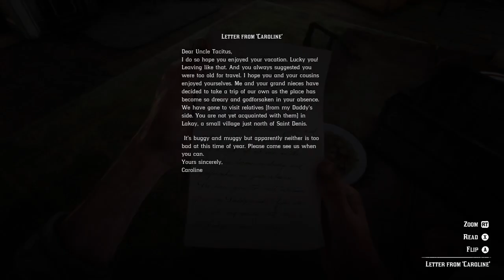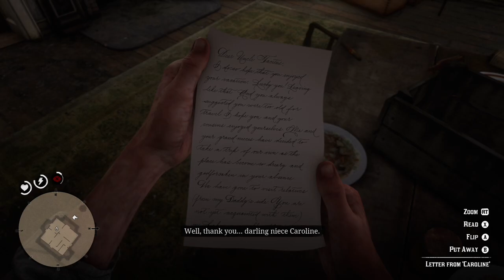We escape Gurama.Red Dead Redemption two part 22